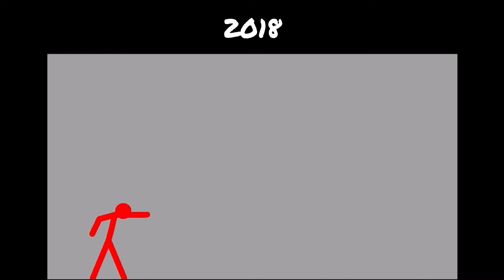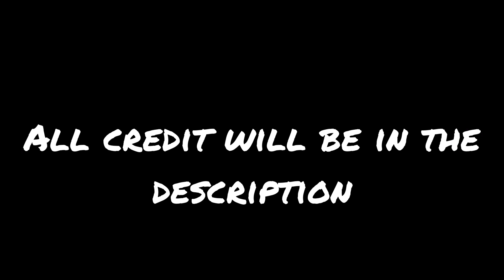The history of stick tournament 2012-2022 so far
The hirstory is stick tournaments so far